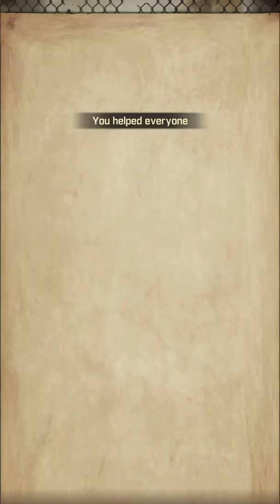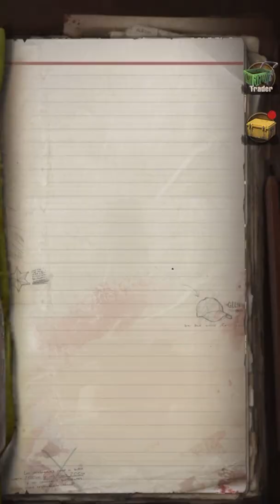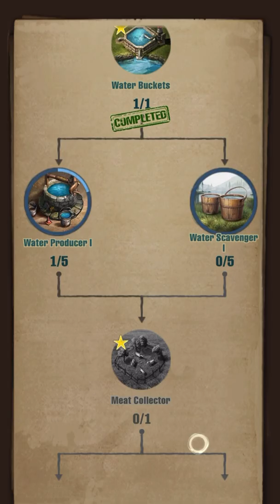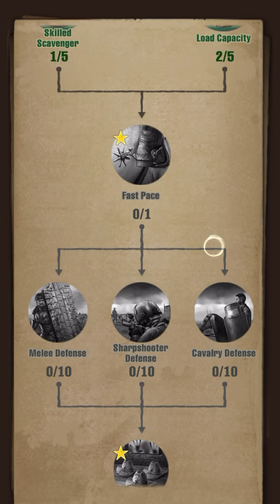The Walking Dead: Survivors #38 Clearing Out The Latest Expansion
Video Editing